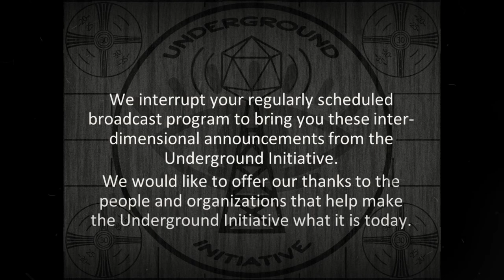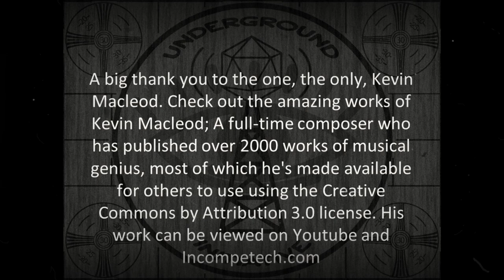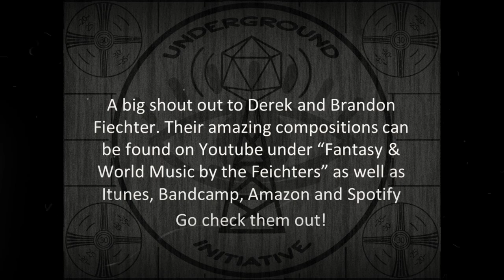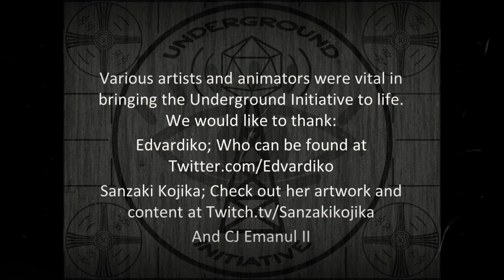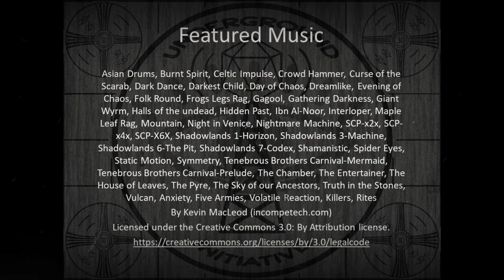Underground initiative - EP 47: War & Fate!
Welcome to the Underground Initiative, where a group of friends play a Homebrew Dungeons & Dragons adventure!

Our story takes place on a world called Terra during the Age of the Arcane Renaissance, a time when magic has returned to the planet after technological leaps have been made. The return of magic has brought many joys to Terra, but also threats both new and old. The story will follow five strangers who have banded together in a small town called Arbington.

Jon plays Orlin Trinette, a Human Ranger. Jerimy plays Vaxxus Dinvula, a Tiefling Warlock. Christa plays Shiima Sandcrafter, a Tabaxi Artificer. Clarence plays Salic, a Loxodon Monk. Guy plays Kulkras, a Half-Orc Barbarian. And Jay is the Dungeon/Game Master.

Out of symbiotic necessity, our five heroes have banded together to form a new mercenary party known as “The Fist.” Slowly but surely, The Fist are uncovering the secrets of Terra and themselves. What new adventures await them? Tune in and find out, here at the Underground Initiative.

Episode of the Underground Initiative are pre-recorded as of right now and will be aired on Twitch every other Saturday at 7/7:30 PM Central

Opening animation was edited by CJ Emanul II